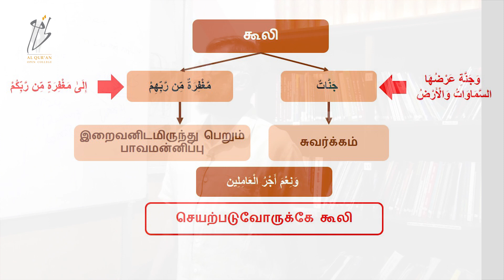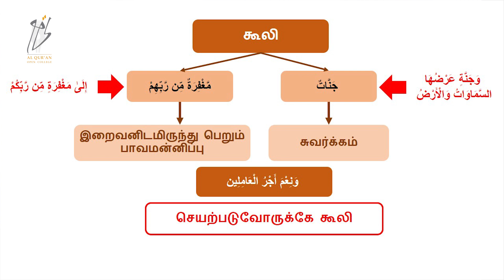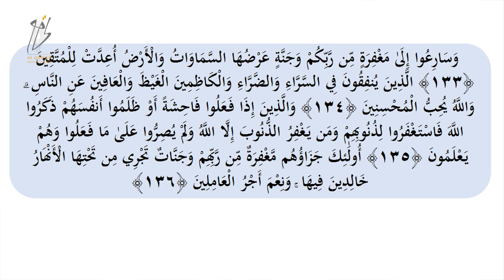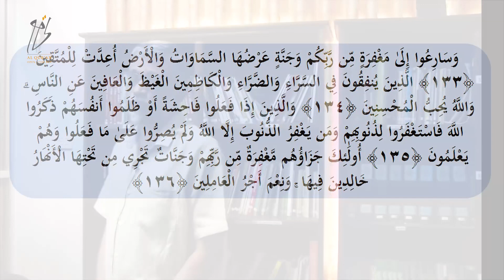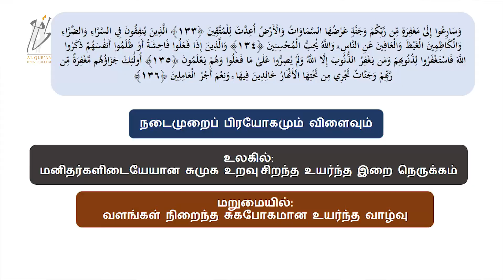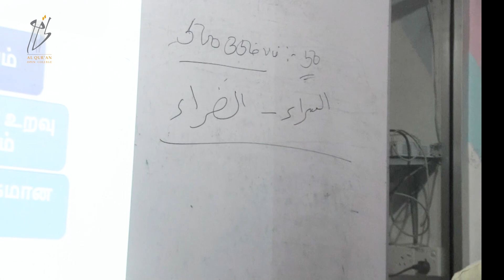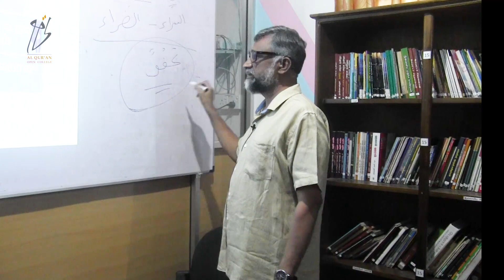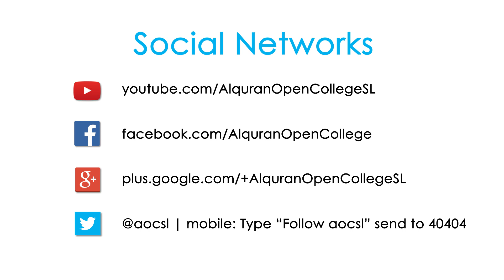தக்வா (இறைபிரக்ஞை) - தொடர் -04/ஸூரா ஆல இம்ரான் 133-136 விளக்கம் பகுதி -04 / Thaqwa in Tamil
தக்வா (இறைபிரக்ஞை) - அல்குா்ஆனின் ஒளியில் - தொடர் - 04
ஸூரா ஆல இம்ரான் 133-136 விளக்கம் - இறுதிப் பகுதி
வழங்குபவர்: உஸ்தாத் மன்ஸூர்